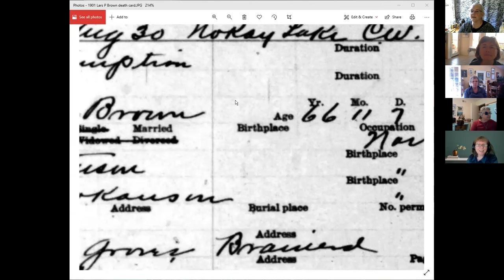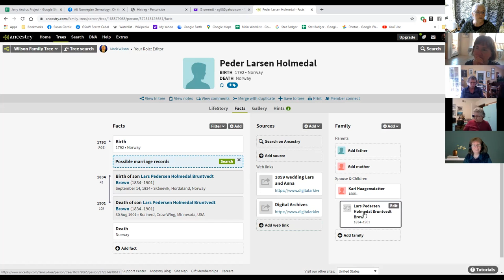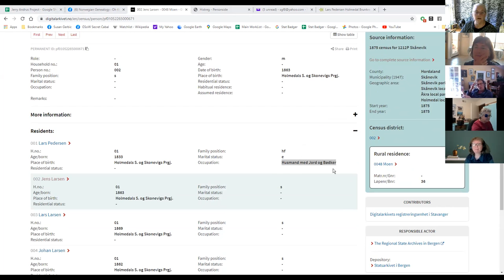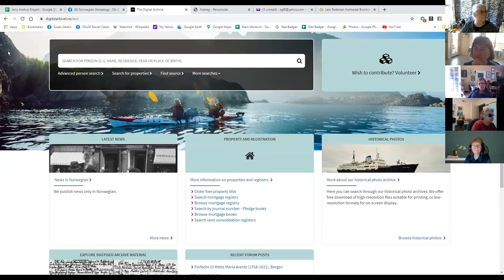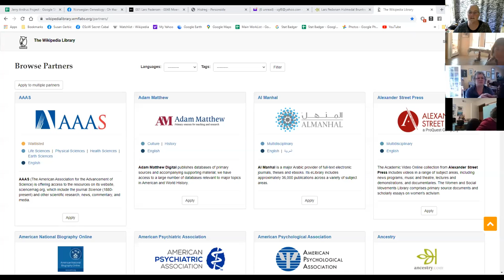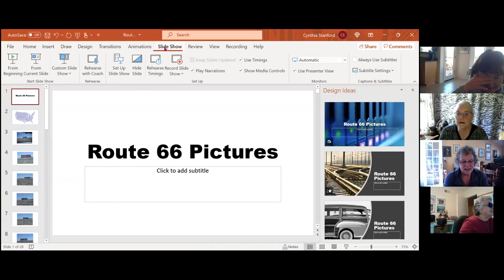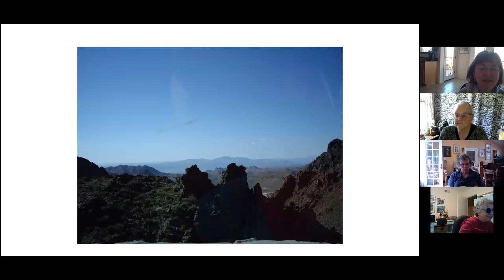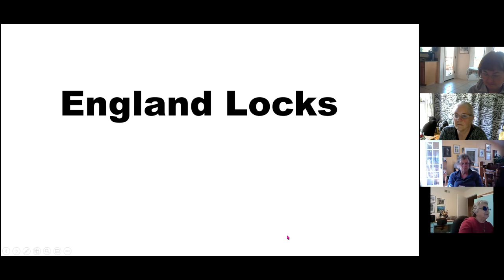Cindy Genealogy class - Sept 16, 2021